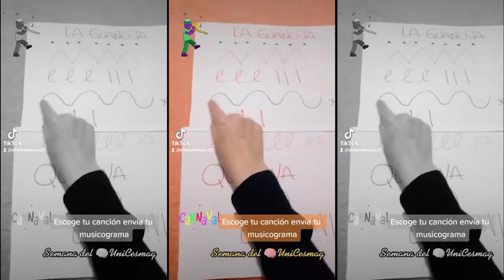"Semana del Cerebro 2021" Retos Cerebrales Tik Tok 1